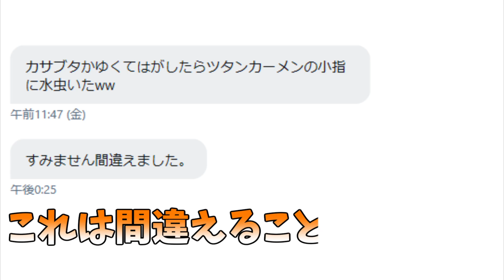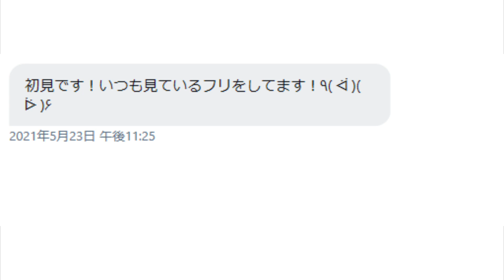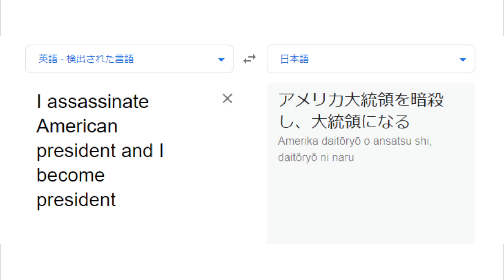【ヤバすぎる】最近俺のTwitterに来るDMが酷いんだけど見てほしいwwwwwww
コラッタじゃねえから！！！！

頻繁に活動しています！

こちらもチェック！

❖ツイキャス
普段こっちで配信してます！
定期配信毎週金曜日夜9時～